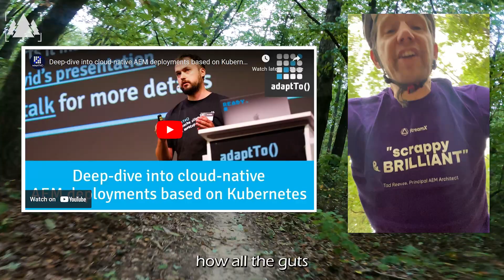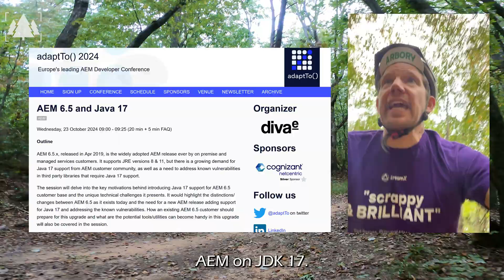Will there ACTUALLY be an AEM 6.6 after all? [Arbory Digital Update from the Forest Ep5]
Ever since AEM as a Cloud Service launched, most of us (including most folks I talked to at Adobe) assumed that AEM 6.5 would be the last self-hosted version ever.  But that MAY NOT be the case, with some recent developments, based on an upcoming talk at this year's adaptTo() Conference.